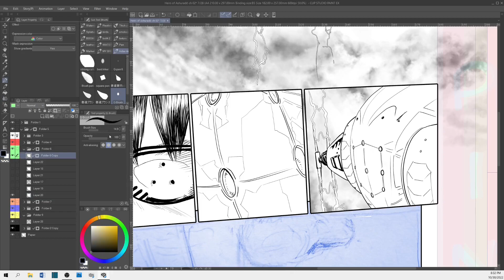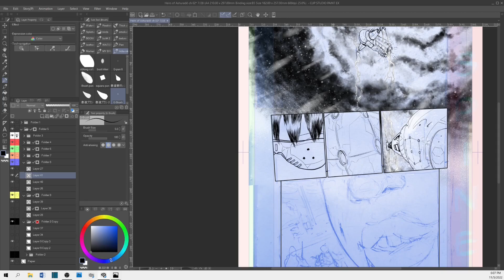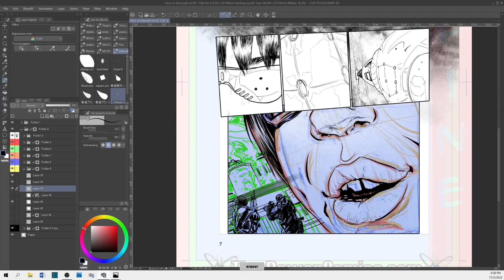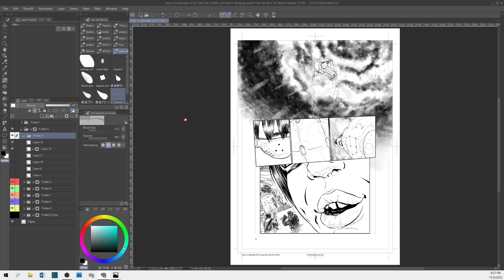Manga Page Timelapse ClipStudio & Watercolor Giltheartist Heirs of Ashurado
Illustrating ch02 p03 of Heirs of Ashuradō.

i forgot to hit record for alot of this page, sorry you guys.

If you have an indie comic of your own and want to see it in print in an anthology alongside other talented indie creators, go to TinyPowerComics.com & submit it!